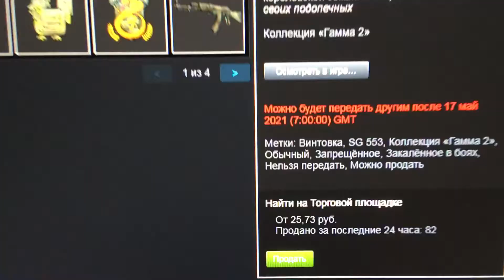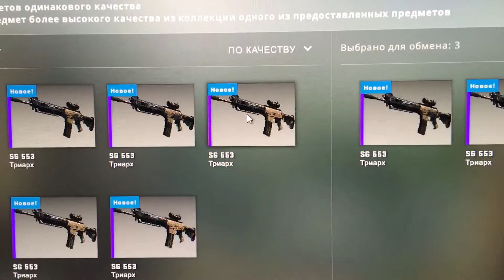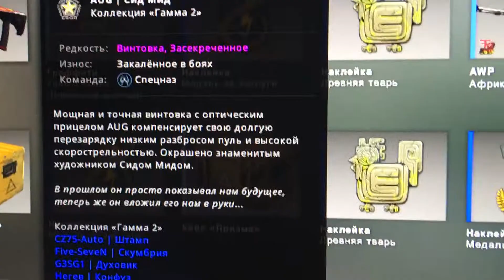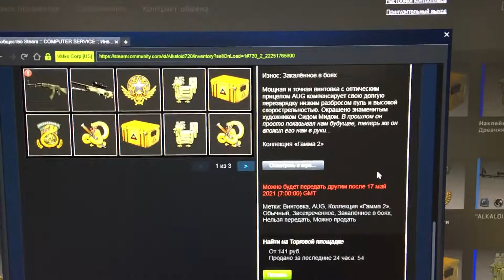КРАФТ НА 260₽ ЧТО ВЫПАЛО ?